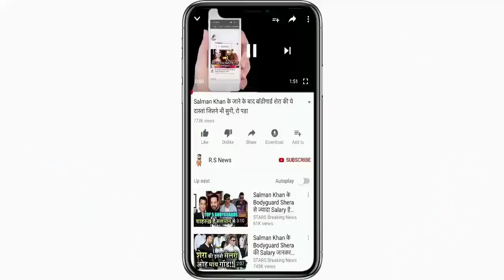IND VS SL: पहले दिन मैच में Shami,Bumrah,Siraj ने खतरनाक गेंदबाजी से हैट्रिक लेकर Rohit,Kohli चौकाया